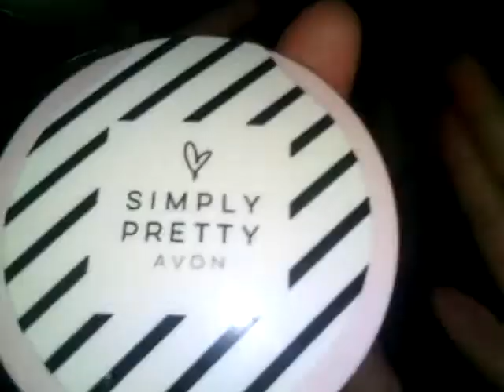2#vlog make up each other challenge...part 1//abangan ang part2 hairstyle